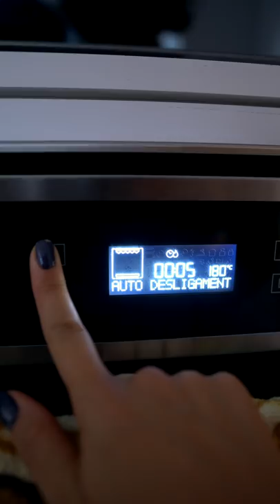Bolo chocolatudo da sogra com cobertura durinha 😋 Kim RosaCuca